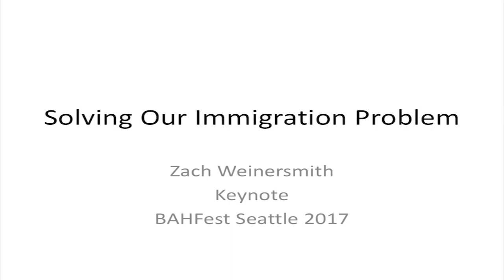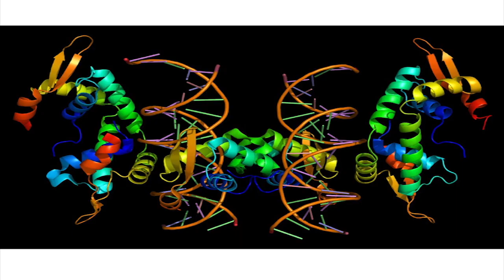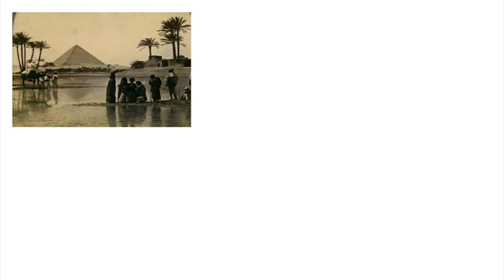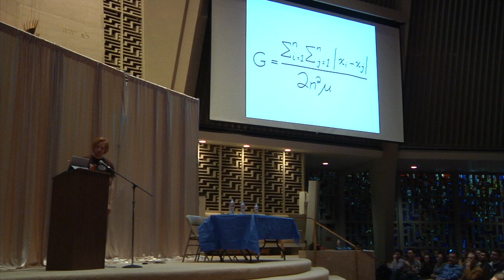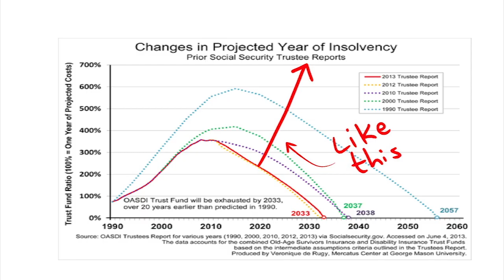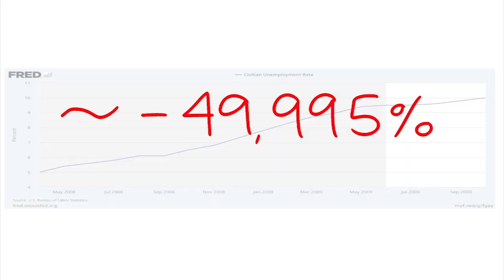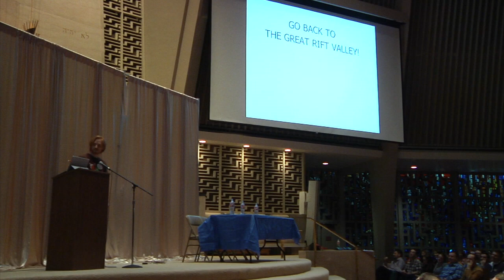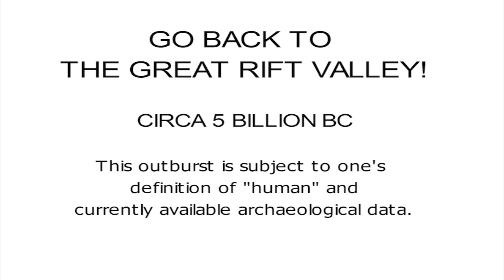BAHFest Seattle 2017 - Zach Weinersmith keynote speech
Zach gives the opening talk for BAHFest Seattle 2017!